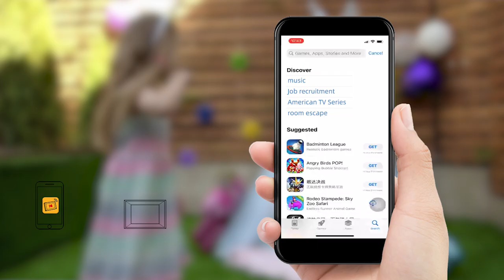Kodak Digital WiFi Frames RCF-106H with storage 16GB/ Gravity sensor/ 10.1-inch IPS display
HighLight feature:
1] Built-in storage 16GB
2] Gravity sensor
3] Touch screen operation
4] Extension SD card/u disk
5] 10.1-inch IPS display
6] 800*1280 Resolution
7] Support photos/music/video
8] Alarm/Clock/Calendar/Weather
9] APP/Email/Google Photo transmission
10] Multiple language settings
11] Rotate, crop and delete photos freely
Detail of RCF-106H:
*Wi-Fi Enabled: Connect your Kodak Digital Photo Frame via Wi-Fi to your Wi-Fi network to start receiving photos wirelessly with Wi-Fi digital photo frame

*10.1-Inch Touch Screen: This 10-inch HD IPS display with 1280x800 resolution stays clear in any light, that enables perfect display with families at any angle

*Share Instantly: Instantly Photo and Video Sharing, Touch screen allows you to set up the frame and view the photos conveniently. 20 members can log in and send the photo/video to the same Kodak digital photo frame

*Quality: While all of our products are designed to work straight out of the box, we're always looking for ways to improve our Wi-Fi electronic photo frame. By taking a moment to pair the Kodak Wi-Fi Photo Frame app and your photos frame, you'll always be up to date

*Allows You Set Up the Frame: The touch screen design allows you to set up the frame and view the photos conveniently
Every Shining Moment Worth a Frame.
KODAK Digital Photo Frames are available in a variety of styles and finishes. Features include high resolution display, internal and cloud storage and easy to operate touchscreens.
Business Development Manager: Linna Fang